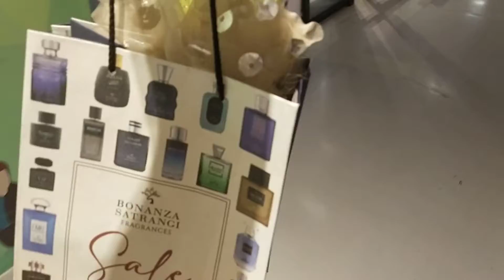Biggest mall of Lahore Packages mall Biggest shopping mall